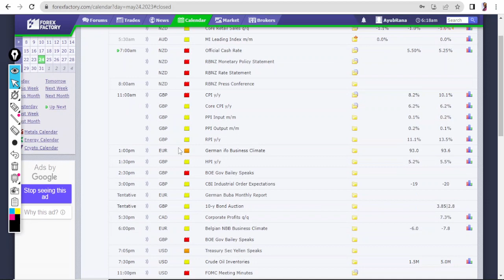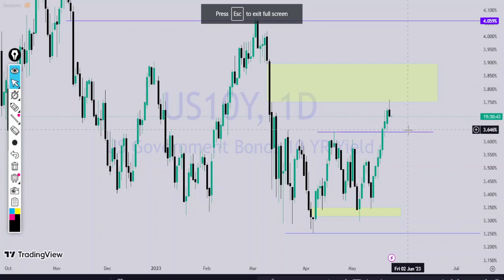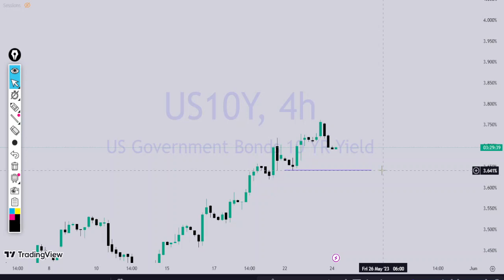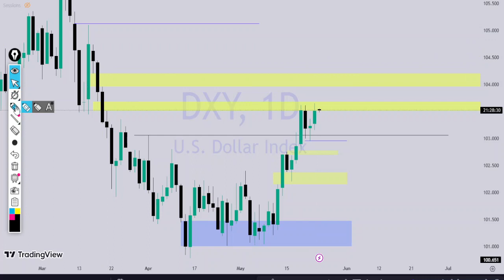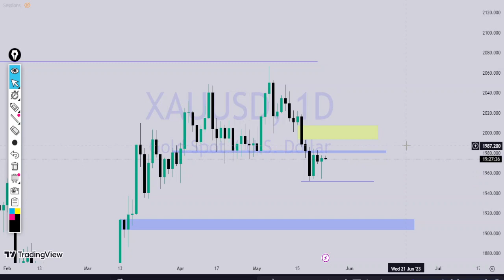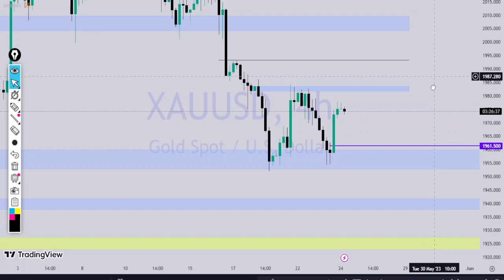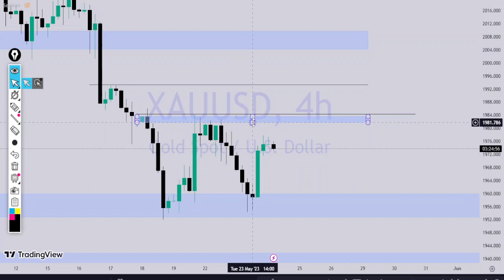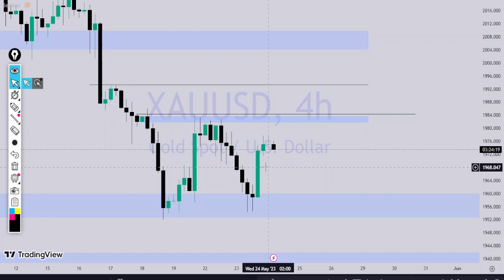XAUUSD GOLD analysis today 24 MAY 2023 | XAUUSD FORECAST TODAY | DXY analysis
Hello Traders welcome to Trade Track. Its XAUUSD GOLD  daily analysis for 24  MAY 2023.
xauusd trading levels today.

Rules
1. Follow Money management & Risk management.
2. Never trade without a confirmation.
3. Never rely on signals, do your own analysis and research too.
4. Read the disclaimer and be 100% responsible for your own actions.

XAUUSD DAILY ANALYSIS
gold analysis today 24 march
gold daily forecast
gold signlas

NOTE : If you have any query don't hesitate to whatsapp me.